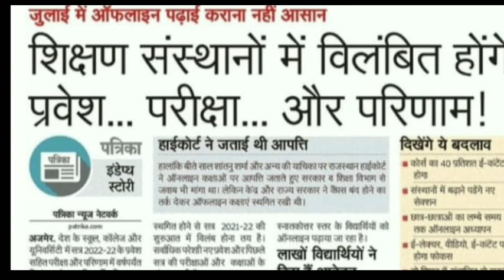राजस्थान में कॉलेज खुलने को लेकर बड़ी खबर | Rajasthan University Exam News Today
mgsu exam form 2021,mgsu exam 2021,mgsu exam latest news 2021,mgsu exam 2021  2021 promote news
I am Vivek nain welcome in my YouTube channel " Gandhi Knowledge Bank
Is video me  University  exam 2021 ki Update di gayi h